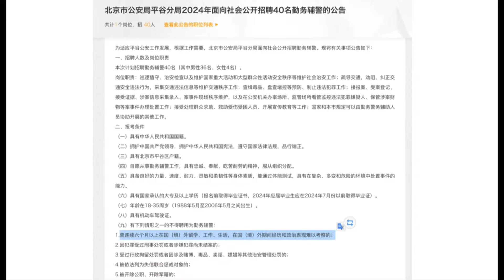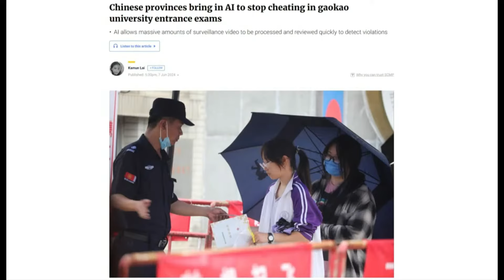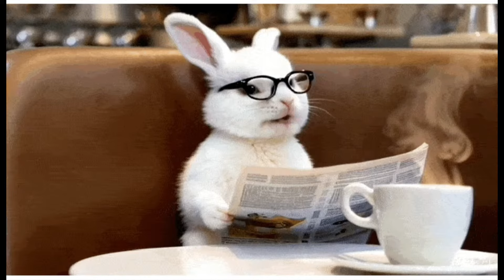中国高考启用人工智能监考；快手AI视频怎么这么真？老人钱更好赚，新加坡豪华养老院中国开张｜华尔街六度